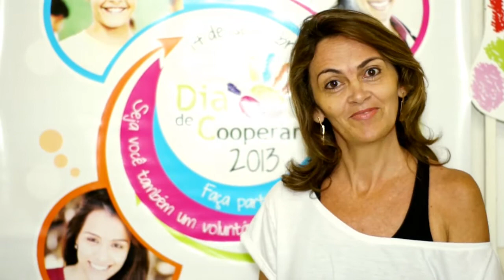Dia de Cooperar venha fazer parte dessa rede